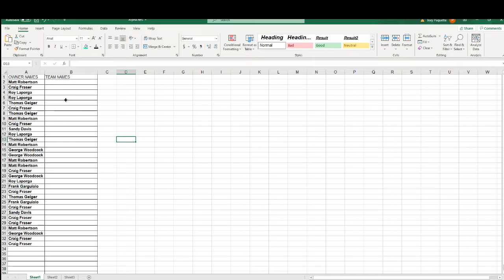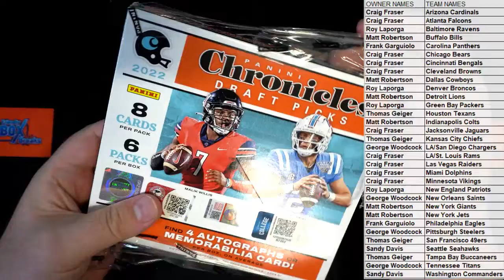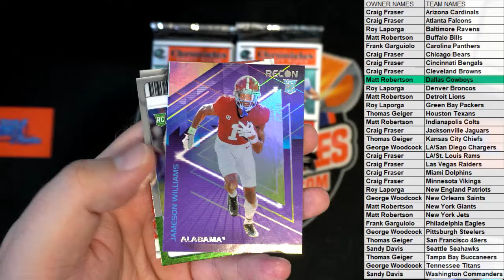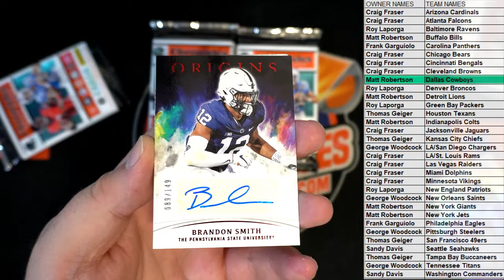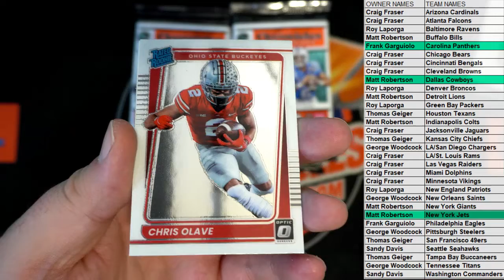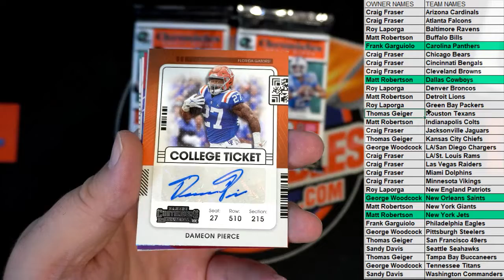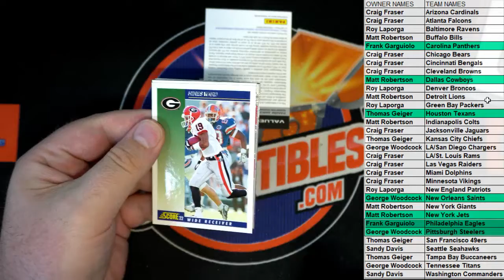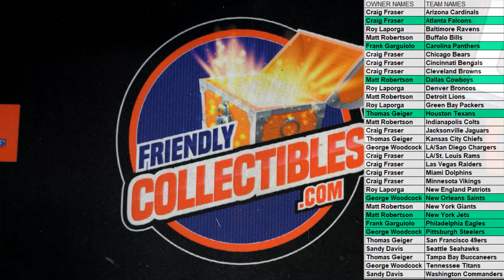2022 Panini Chronicles Draft Picks Football ID 22CHRONDR101